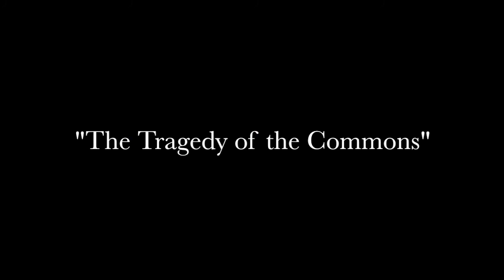"The Tragedy of the Commons" - Philosophy for Where We Find Ourselves (Jan 24, 2021)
Today, Aaron and Atticus go for a hike in the mountains and, dismayed by all the trash that they find on the trails, reflect on Garrett Hardin's notion of the "Tragedy of the Commons" - the idea that when we prioritize our own individual interests over the good of the community, we all end up losing out. Shared humanity and social responsibility is the framework internal to which individual rights then get enacted.